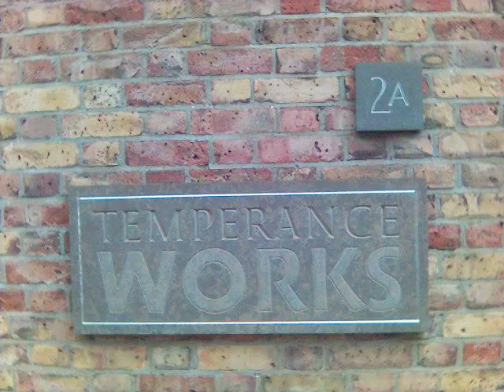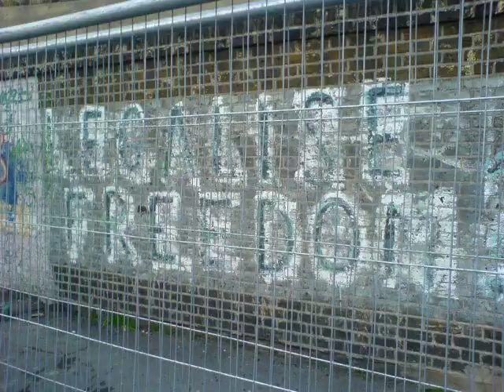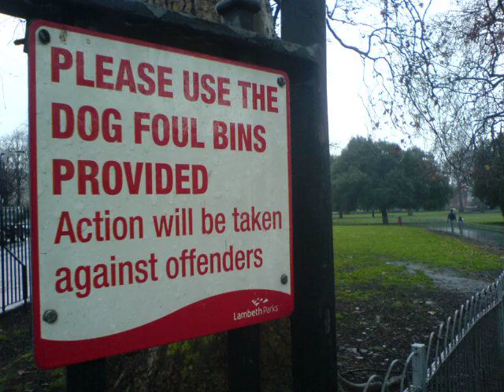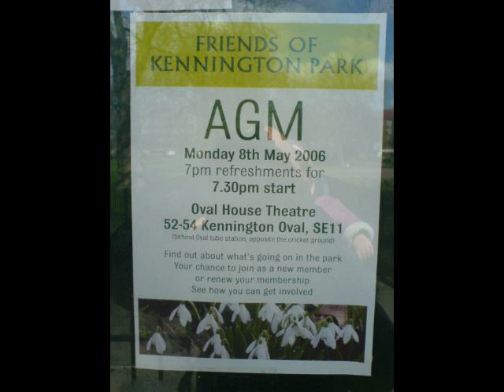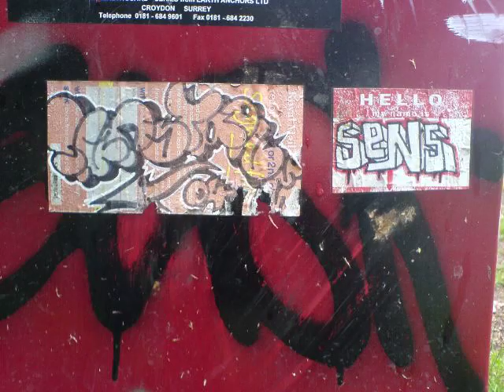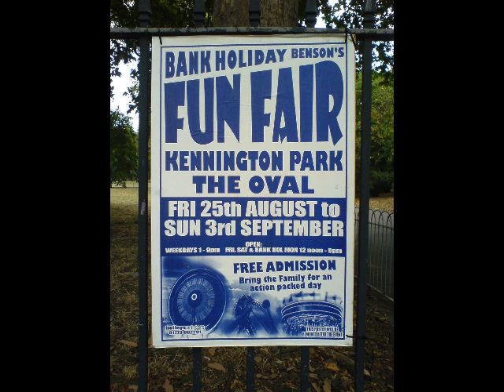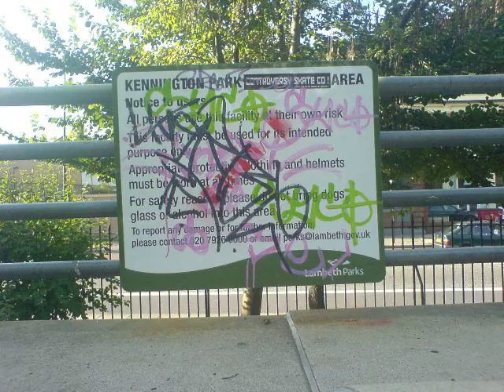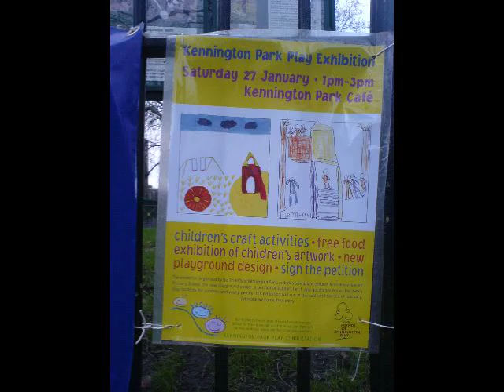KENNINGTON PARK c2006 A phonephoto Diary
I just shot what was happening when I walked through the park on a regular basis using an early cameraphone.